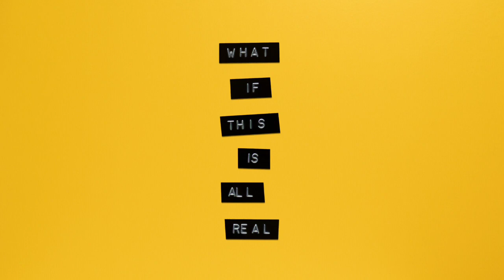Top 10 most Expensive games Epic Games has given us so far...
They may change the list after they give away the mystery game.